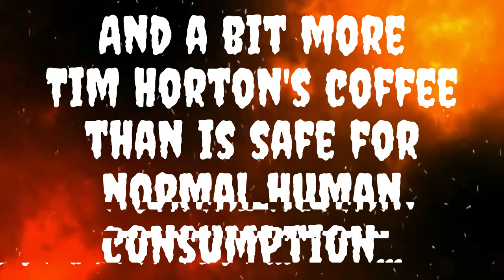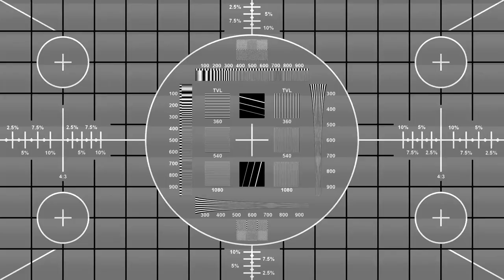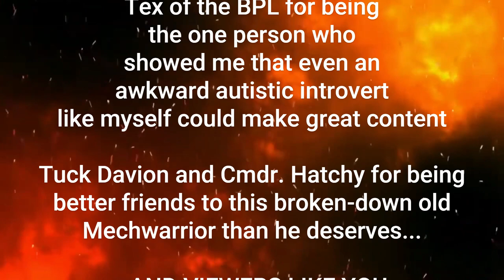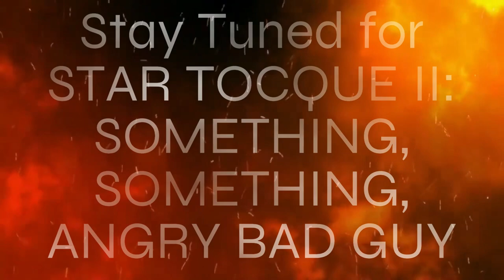Goji K Plays: London 2038 - OOPS! All Demons!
The return of Hellgate, with an awesome new twist!

For years, fans of HG:L have been stuck without a viable means of engaging in multiplayer shenanigans.  Yes, I know there was a Korean version on Steam for a while, but it sucked ass.

London 2038 is an amazing mod for Hellgate, one that improves the graphics quality and fixes many of the bugs that plagued the game upon first release.  It's simple to get started as well!  The link to their installation instructions page is below, and on it, you can find the links to the files you need for the mod.

The devs of London 2038 are truly mad lads, and they continue to make improvements to the game, as the mod updates the game on startup, instead of having to hunt for patch files on the fly like with the base game.

The music clip this time is a snippet of "Year Zero" by Ghost.  I own the album, but do not make any money from this channel.  May the Youtube gods have mercy upon my soul...

Have fun, and maybe I'll see you in Hell!